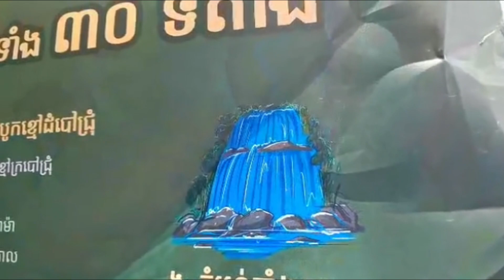New water fall at Phnom Tbeng Mean Chey, កន្លែងទឹកធ្លាក់មួយទៀត